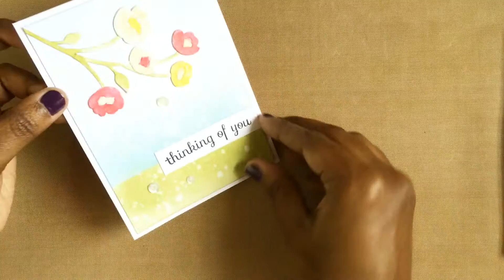Thinking of You Card with Fresh Freesia Thinlit Die | Sizzix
Sharing a simple card with Fresh Freesia Die from Sizzix Lifestyle

SUPPLIES